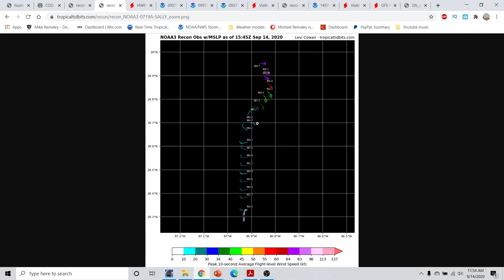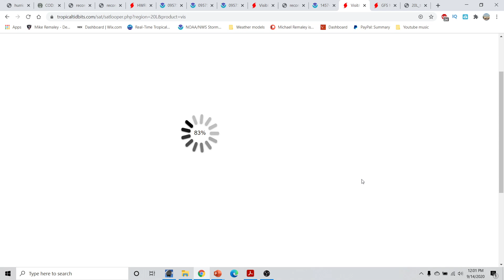Hurricane season 2020 update and discussion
hurricane season 2020 Very Active Hurricane Season Expected! Hurricane Outlook September 12,2020
Hurricane season 2020 Forecast Discussion for  September 12,2020. I go over what to expect for the 2020 Hurricane season and what is most likely going to be an above average hurricane season 2020. I go over tropical storm Paulette and Rene and TD19 in the Atlantic basin. I go over what to watch in the atlantic basin. and two areas that will likely become a tropical cyclone over the next 5 days I go over the latest  hurricane season 2020 Forecast Discussion. I go over the window of favorability coming up for the Whole Atlantic basin.I go over the lastest in regards to our upcoming project with our new Unmanned Cameras that can be placed along the coastlines to capture the Furry and Beauty of Tropical Cyclones as they make landfall. I take a look at what we did today with our camera system and phase 2 of testing that began today. I also go over several areas to watch in the Eastern Pacific basin and one area to watch in the Atlantic Basin. I also go over a look at why there will not be an El Nino this year and why the Atlantic Hurricane season will be above average for the 2020 Atlantic Hurricane season. I also take a look at what could be trying to form in the Eastern Pacific basin or the Atlantic basin over the next few weeks. Tune into this weeks addition of the Hurricane outlook and discussion. In today's video we go over the upcoming